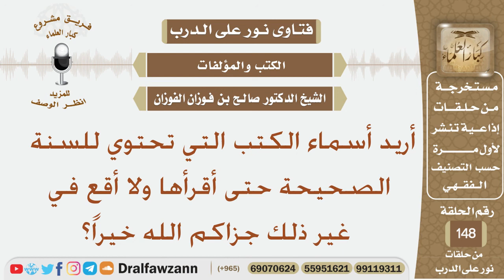أريد أسماء الكتب التي تحتوي للسنة الصحيحة حتى أقرأها ولا أقع في غير ذلك؟ الشيخ صالح بن فوزان القوزان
نص السؤال:
أريد أسماء الكتب التي تحتوي للسنة الصحيحة حتى أقرأها ولا أقع في غير ذلك جزاكم الله خيراً؟
السيرة الذاتية :
للاشتراك في قناة الشيخ صالح الفوزان

رئيس الفريق
لمشروع كبار العلماء